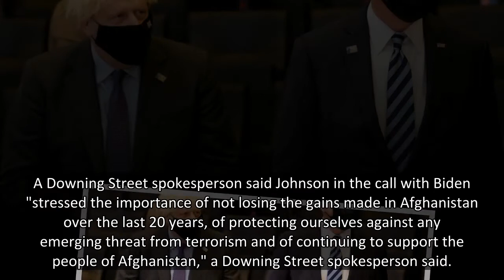Biden, UK's Johnson discuss Afghanistan, agree to hold G7 meeting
Britain's Prime Minister Boris Johnson stans next to U.S. President Joe Biden during a plenary session at a NATO summit in Brussels, Belgium, June 14, 2021. Olivier Matthys/Pool via REUTERS
WASHINGTON, Aug 17 (Reuters) - U.S. President Joe Biden spoke with British Prime Minister Boris Johnson on Tuesday on the situation in Afghanistan and they agreed to hold a virtual G7 leaders’ meeting next week to discuss a common strategy and approach, the White House said.
The two leaders "discussed the need for continued close coordination among allies and democratic partners on Afghanistan policy going forward, including ways the global community can provide further humanitarian assistance and support for refugees and other vulnerable Afghans," the White House said in a statement.
The decision by U.S. President Joe Biden, a Democrat, to stick to the troop withdrawal deal struck by his Republican predecessor Donald Trump has stirred widespread criticism at home and among U.S. allies.
The